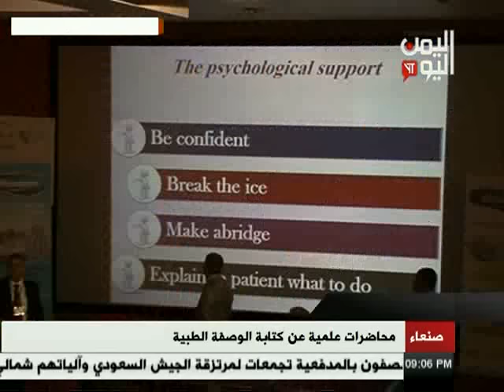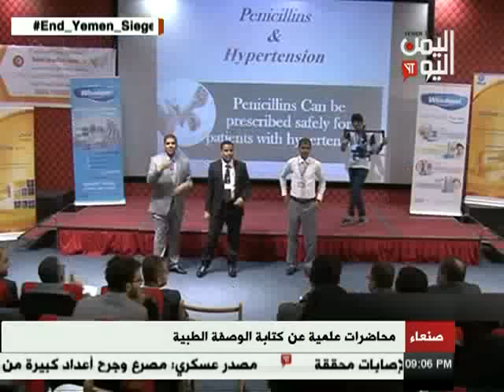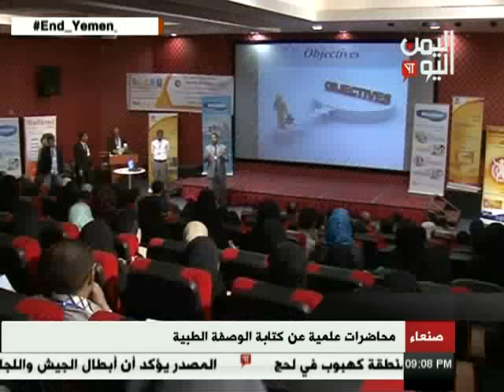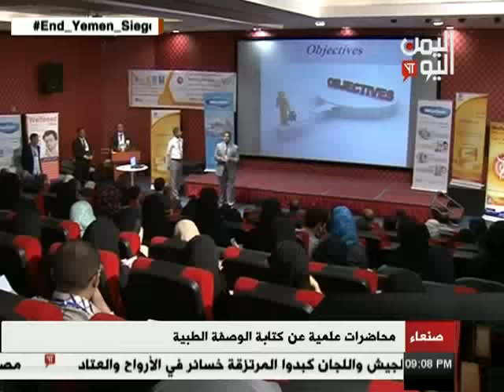محاضرات علمية عن كتابة الوصفة الطبية 09 - 03 - 2017